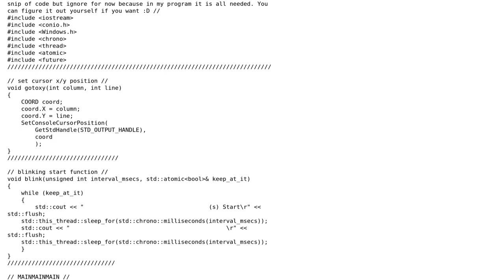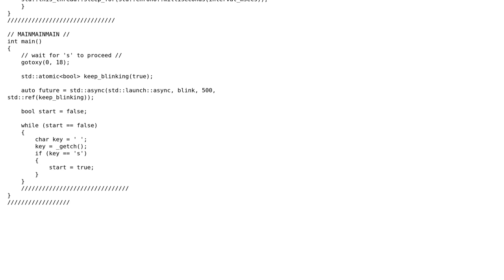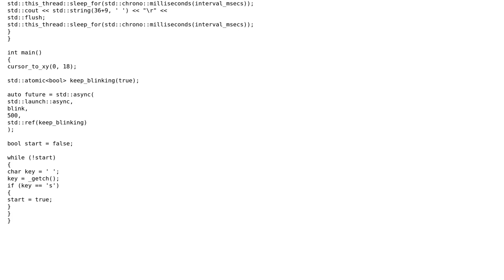Code Review: Blinking console start menu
With thanks & praise to God, and with thanks to the many people who have made this project possible! | Content (except music & images) licensed under CC BY-SA | Music | Images & others | With thanks to user Rubix user Mast user Jamal and the Stack Exchange Network Trademarks are property of their respective owners. You are responsible for your own actions.